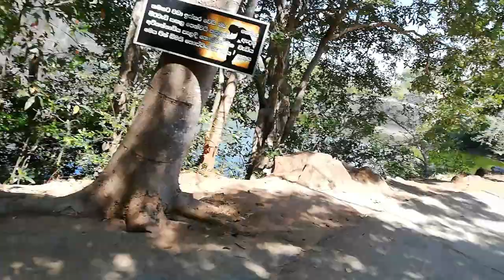Buddhangala Monastery: Ancient Sri Lankan Monastery Hidden by Forest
The Buddhist Temple Buddhangala Monastery lies deep in the jungles about 7 kilometers off Ampara. Hidden among a thick jungle full of wild elephants and leopards is the Buddangala monastery. The Monastery covers 1280 acres covering 5 rocks where the remains of the ancient monastery can be seen. This area belonged to the Digamadulla Kingdom which was started by Prince Dighayu in the 4th century BC. All though the beginning of this monastery is not documented, Ven Ellawala Medhananda Thero states that the history of is monastery is as old as the Digamadulla Kingdom. Lost in the history, covered by thick jungle infested with wild animals, exposed to the elements for over thousands of years, this monastery was brought back to life in 1964 by a young brave bikku called Kalutara Dhammananda, (incumbent high priest today) who traveled through the thick jungles and cleared the area with the assistance of Buddhists in the area.
The monastery faced another dark era when the Tamil Tiger Terrorists started ethnic cleansing in the areas under their control chasing away all Sinhalese and destroying and killing any who opposed them. Lying in the middle of the Jungle where terrorists roam, the bikkhus refused to leave this important buddhist shrine even under the threat of death. During these dark 30 years in the Sri Lankan history, the Sri Lankan army protected the site and its occupants and only after the defeat of the LTTE in 2009, that the general public could visit this site without a fear. The original name of Buddhangala is not known, one belief is that the name is derived due the shape of the rock formation, which looks like Buddha in a lying position. The tamils and the the muslims who now occupy the land surrounding the hermitage area calls this “Buddhankalei” and the current Sinhalese name Buddhangala could have been derived from this.
This Sri Lanka's oldest monastery (Buddangala) is situated in a mountain over 500 feet high. The Dagoba has been enshrined with the relics of Buddha and his two leading monks Seriyuth and Mugalan's remains. King Saddatissa (brother of Great king Dutugemunu) expanded this monastery.

In 1964, a lone Buddhist monk named Dhammananda from Kalutara arrived in this ruined monastery. He cleared the jungle around Dagoba, and the image house. He cleaned the caves where the Arahant monks were meditating before so that new monks can live in them.

From the meditating caves one can see the paddy fields of Akkaraipattu, which the Sinhalese farmers no longer have the access or the security to work in. Also in the breath taking view is the Rassagala Mountain. Despite all the difficulties, 12 Buddhist monks continue to live and meditate in the caves.